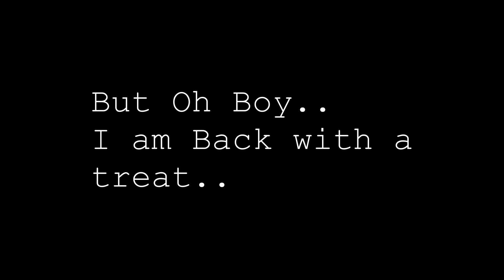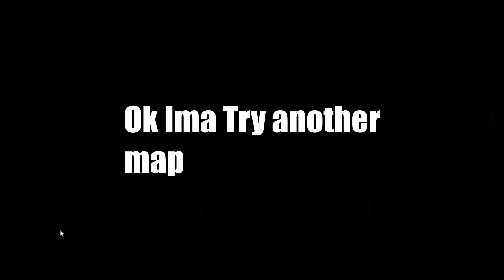A Trip To 2018 | The Isle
I found this in a discord server, but I will not promote it. It counts as game Piracy and The Isle devs are working on an anti-cheat. You can look around if you want but I would not recommend it. Though If you do find it, do not  and promote it to Isle discord servers. You can With your friends in a DM if you want, but again, I would not not recommened.